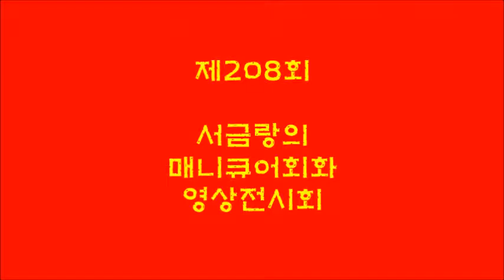208회 서금랑의매니큐어회화 영상전시 - 아름다운삶(6)